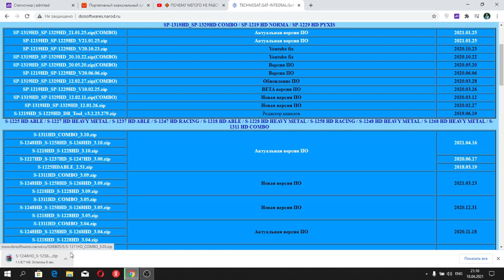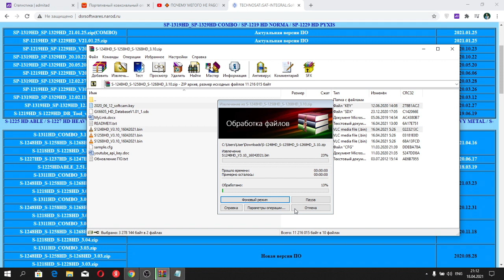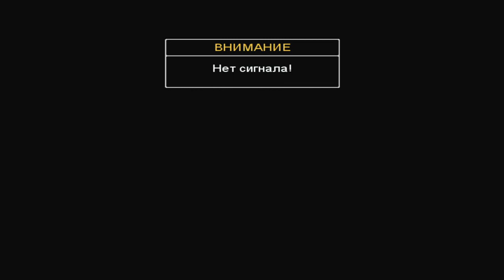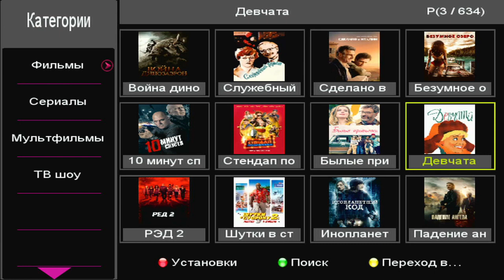Не работает Мегого на спутниковом или Т2 приёмнике? Уже есть решение, как исправить!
Не работает Мегого на спутниковом или Т2 приёмнике? Уже есть решение, как исправить! Пока только для приёмников Sat Integral, но это пока!